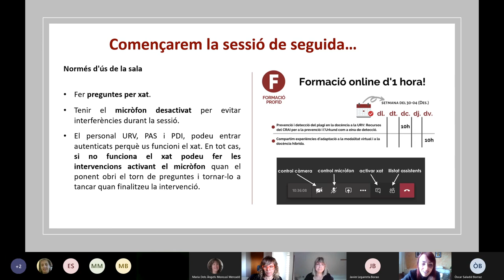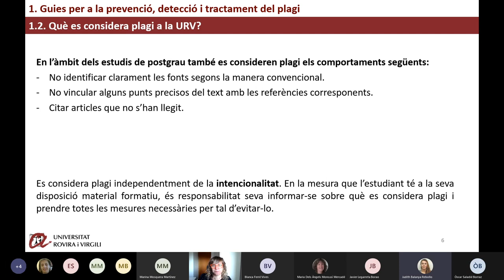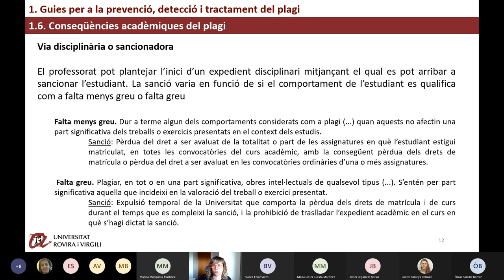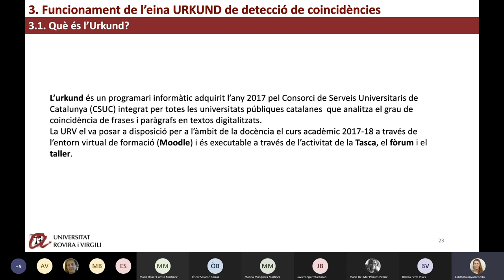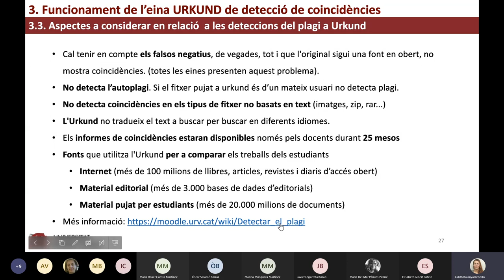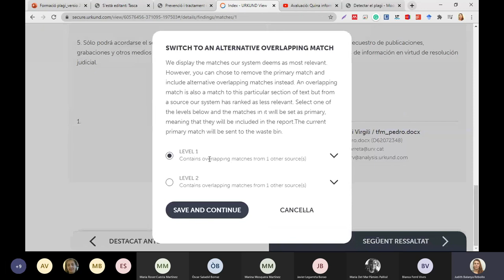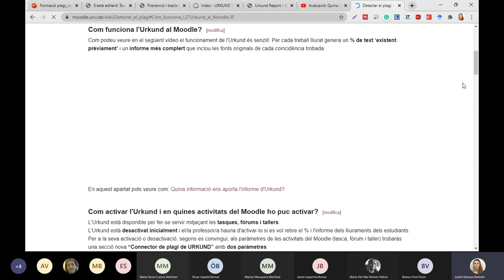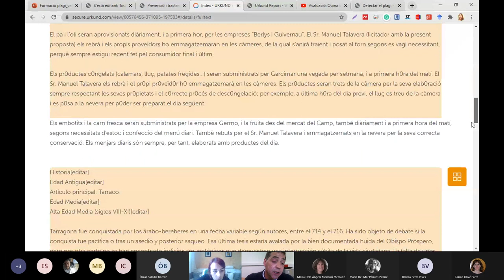Prevenció i detecció del plagi en la docència a la URV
2 de desembre de 2020

CRAI URV
Dra. Mar Pàmies, Departament de Gestió d'Empreses

En aquest webinari es presentaran les guies per a la prevenció, detecció i tractament del plagi en la docència a la URV (què s'entén per plagi a la URV, com prevenir-lo, com detectar-lo i com actuar davant de situacions de plagi), es mostraran els recursos i serveis que ofereix el CRAI en aquest àmbit i, finalment, es mostrarà pràcticament el funcionament de l'eina Urkund, detector de coincidències de text integrat a l'aula virtual.